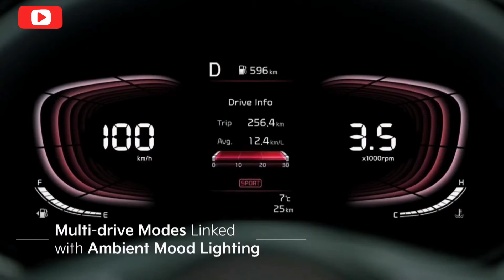2022 All New Kia Carens The SUV Looks and Premium Interior walk around better than Innova Crysta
2022 All New Kia Carens The SUV Looks and Premium Interior walk around better than Innova Crysta